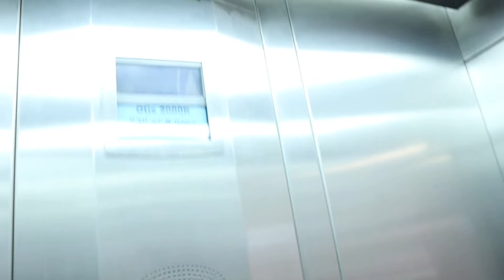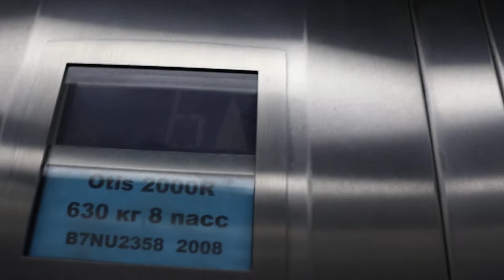Лифты OTIS 2000R (2008 Г.В) Грузоподъемность Q=630,1000 КГ.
Адрес : Ульяновск, улица Гончарова, 23/11, Вход 1